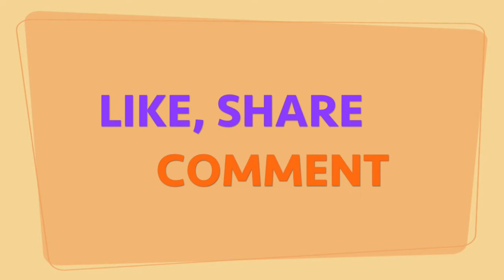Popsicle Stick Crafts | DIY boat projects for kids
In this video , I will show you how to build amazing boat for your children. It is any easy toy , you can make it within 3 minutes.

What you are going to need
- Popsicle Sticks
- Glue Gun
- Paper Color or Cloth

Artesanato Stick Stick | Projetos diy barco para crianças

Neste vídeo, vou mostrar-lhe como construir barco incrível para seus filhos. É qualquer brinquedo fácil, você pode torná-lo dentro de 3 minutos.
O que você vai precisar
- Picolés
- Pistola de cola
- Cor do papel ou pano
Aproveite!

Artesanía Stick Stick | Proyectos diy barco para niños

En este video, le mostraré cómo construir el barco increíble para sus niños. Es cualquier juguete fácil, puede hacerlo dentro de 3 minutos.
Lo que vas a necesitar
- Palitos de helados
- Pistola de pegamento
- Color de papel o paño
¡Disfrútala!

Bâton de Bâton de Popsicle | Projets de diy boat pour enfants

Dans cette vidéo, je vais vous montrer comment construire bateau étonnant pour vos enfants. Il est tout jouet facile, vous pouvez le faire en 3 minutes.
Ce dont vous allez avoir besoin
- Bâtons de Popsicle
- Pistolet à colle
- Couleur du papier ou tissu
Profitez-en!